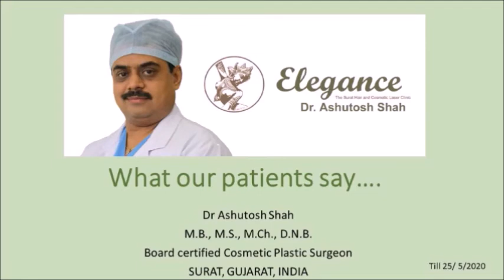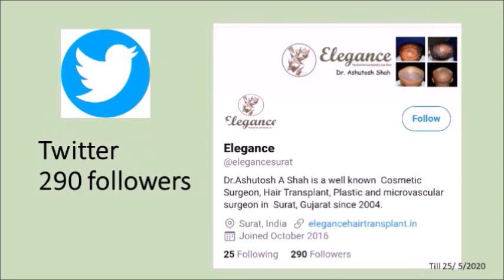Advanced Treatment for Diabetic Foot Ulcer by Dr Ashutosh Shah, Plastic Surgeon, Surat, Gujarat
a diabetic foot ulcer is one of the leading causes of the major diabetic foot complications including gangrene, cellulitis, amputation and death due to these complications. peripheral angiopathy and neuropathy will cause abnormal pressure points on foot and cause ulcers. until now the ulcer treatment was depending on external offloading with footwear. the recent studies have identified the biomechanics which causes ulcer formation and so devised the procedures to deal with them. Dr Ashutosh Shah is one of the early doctors to get this training in India. He has his diabetic foot centre in Surat, Gujarat. you will get all kind of preventive, conservative, surgical and palliative treatments in Surat diabetic footcare centre, Surat